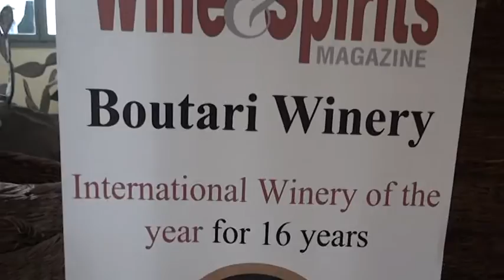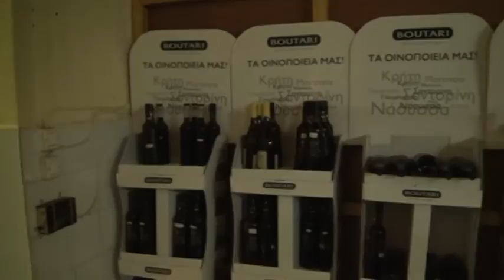ΟΙΝΟΠΟΙΕΙΟ ΜΠΟΥΤΑΡΗ, ΜΙΑ ΟΡΑΜΑΤΙΚΗ ΕΠΕΝΔΥΣΗ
ΤΟΤΕ ΠΟΥ ΤΟ ΚΡΑΣΙ ΕΜΕΝΕ ΑΠΟΥΛΗΤΟ, ΚΑΠΟΙΟΙ ΕΠΕΝΔΥΑΝ ΘΑΡΡΑΛΕΑ ΣΤΟ ΜΕΛΛΟΝ ΤΟΥ

  “Ο Γιάννης Μπουτάρης ήταν ο οινοποιός που το 1989 που δημιούργησε το πρώτο σύγχρονο και ταυτόχρονα επισκέψιμο οινοποιείο στη Σαντορίνη διαδραματίζοντας μεγάλο ρόλο αφενός στην ανάπτυξη και εξέλιξη της αμπελουργίας στο νησί και αφετέρου στην εμπορική ανάπτυξη και προώθηση των κρασιών της Σαντορίνης σε όλο τον κόσμο”.   Αυτά αναφέρει η ανακοίνωση του Δήμου Θήρας, με αφορμή τη βράβευση του Γιάννη Μπουτάρη.
  Όπως όμως θα δείτε στη συνέντευξη με τον Διευθυντή του Οινοποιείου κ. Πέτρο Βαμβακούση, δεν έκανε μόνο αυτά. Σε μια εποχή που οι επιλογές για το κρασί της Σαντορίνης ήταν να σταλεί για “απόσταξη κρίσης”, επειδή οι δεξαμενές ξεχείλιζαν και οι τιμές που έπαιρναν οι αγρότες ήταν πενιχρές, ο Μπουτάρης, έφτιαξε ένα από τα 10 καλύτερα Οινοποιεία του κόσμου και άλλαξε τους κανόνες οινοποίησης.
  Πάνω στη θεσμική στιβαρότητα της ΕΣΘΠ και την θαρραλέα επενδυτική καινοτομία του Μπουτάρη, υφίσταται σήμερα το όνομα “Σαντορίνη” στον παγκόσμιο οινικό, αλλά και οινοτουριστικό χάρτη.